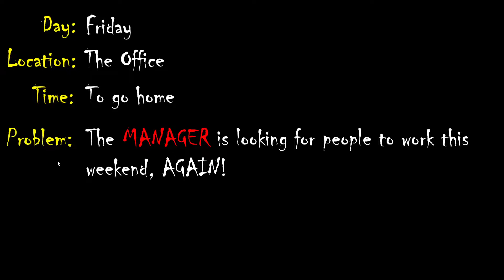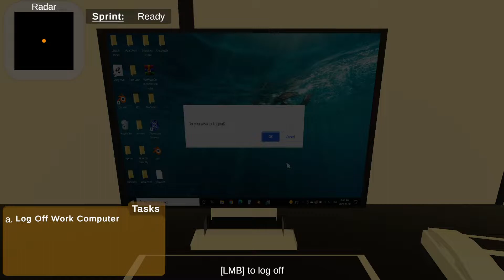So , We Need You To Work On Saturday| Indie Game | 1080 60fps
It's Friday afternoon, almost time to leave work, which means your boss is about to ask you to work this weekend. Time to finish up your tasks and escape before he catches up to you